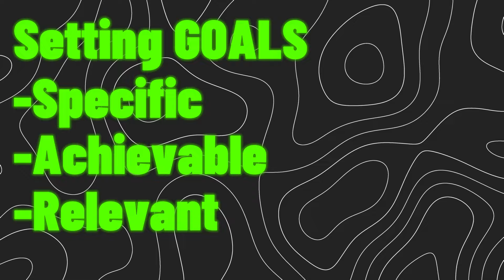Be MORE CONSISTENT Using This Easy Fix - Goalkeeper Tips - How To Be A Better Goalkeeper?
Consistency as a footballer is what will make you great as being consistent will mean you are trusted more and relied on more to perform well. Pro's are masters of the basics because they doing them to a high standard consistently. I upload football session and try to improve as a goalkeeper just showing my skill out to the internet.

                                                                           ↓Open for links↓

                                                         ~More Tags~
how to make more saves,
how to make more saves as a goalkeeper,
how to save as a goalkeeper,
how to land as a goalkeeper,
how to save goals as a goalkeeper,
how to be a goalkeeper in football,
how to be a goalkeeper for beginners,
how to be a goalkeeper in soccer,
how to be an amazing goalkeeper,
how to be an aggressive goalkeeper,
how to be a good goalkeeper all attack,
how to be a better goalkeeper at home,
how to be confident as a goalkeeper,
how to be better as a goalkeeper,
how to be calm as a goalkeeper,
how to be scouted as a goalkeeper,
how to be a good goalkeeper,
how to be good as a goalkeeper,
how to be a goalkeeper beginner,
how to be a better goalkeeper,
how to be a best goalkeeper,
how to be a better goalkeeper in soccer,
how to be a best goalkeeper in football,
how to train to be a goalkeeper by yourself,
how to be a good goalkeeper for beginners,
how to be a confident goalkeeper,
how to be a more confident goalkeeper,
how to be a good goalkeeper diving,
how to do goalkeeper,
how to be a expert goalkeeper,
how to get a better goalkeeper,
how to be better at goalkeeping,
become a better goalkeeper,
how to be a better goalkeeper in football,
goalkeeper tips in game,
how to be a better goalie in soccer,
how to dive as a goalkeeper,
how to get better as a goalkeeper,
how to become a better goalie in soccer,
how to come out as a goalkeeper,
how to save the ball goalkeeper,
how to save a goalkeeper,
football goalkeeper,
how to be the best goalkeeper ever,
how to be an excellent goalkeeper,
how to be a futsal goalkeeper,
how to be a football goalkeeper,
how to be a good goalkeeper in football,
goalkeeper,
best goalkeeper,
how to improve jumping goalkeeper,
how to be a legendary goalkeeper,
how to be a good goalkeeper like martinez,
how to goalkeeper like courtois,
how to learn goalkeeper in football,
how to learn goalkeeper skills,
how to be a modern goalkeeper,
how to be a nice goalkeeper,
tips on how to be a better goalkeeper,
how to be a pro goalkeeper,
how to be a professional goalkeeper,
how to be a perfect goalkeeper,
how to be a pro goalkeeper in soccer,
how to be a good goalkeeper penalty,
how to be a pro goalie,
how to goalkeeper practice
goalkeeper ball handling drills
bad habit soccer,
basics of being a goalkeeper,
be a better goalie,
be a better goalkeeper,
i became a goalkeeper,
should i be a goalkeeper,
should i become a goalkeeper,
advice for goalkeepers,
how hard is being a goalkeeper,
why become a goalkeeper,
be a goalkeeper,
what do you need to be a goalkeeper,
being a goalkeeper,
rules of being a goalkeeper,
things every goalkeeper should have,
to be a good goalkeeper,
goalkeeper habits,
good goalkeeping tips,
being a good goalkeeper,
how to be good at goalkeeper,
learn to be a good goalkeeper